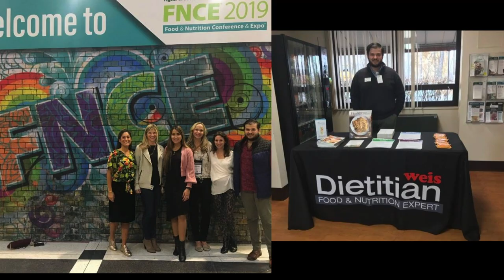Men in Nutrition Series - Video 3/20 - Dylan Bailey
Welcome to the individual series for the Men in Nutrition Videos. We released part 1 and part 2, and now am releasing the individual snippets. Here is  Dylan Bailey answering 4 questions put forth in the video .

Songs -
Paradisio - Sum Wave
Decorum - Vincent & A Secret